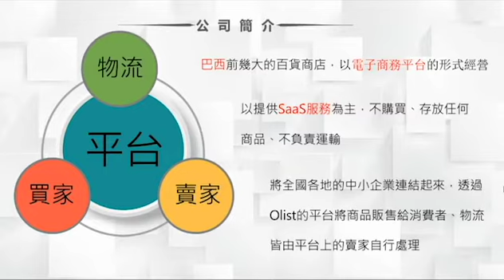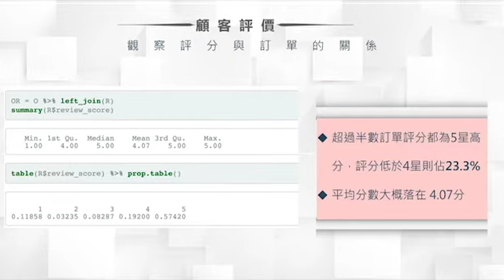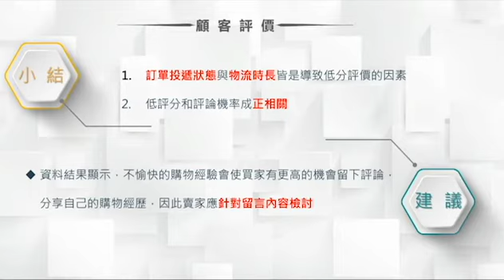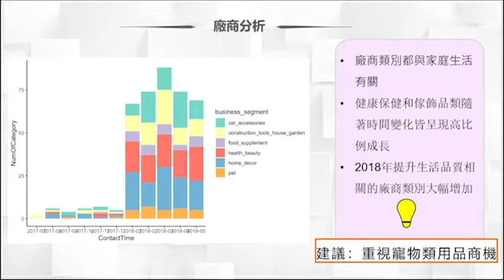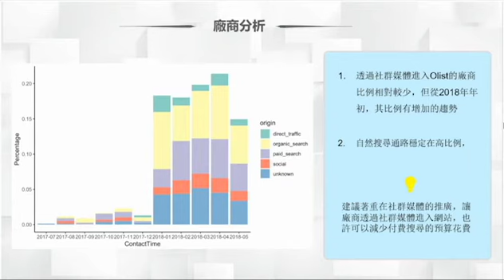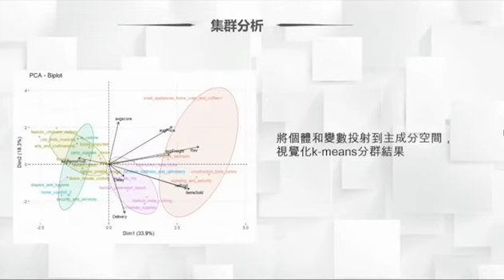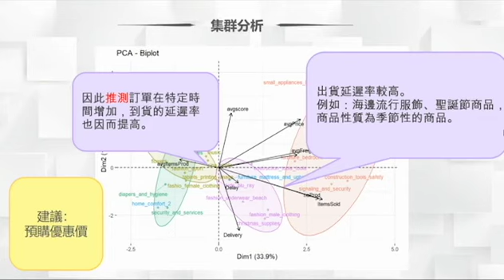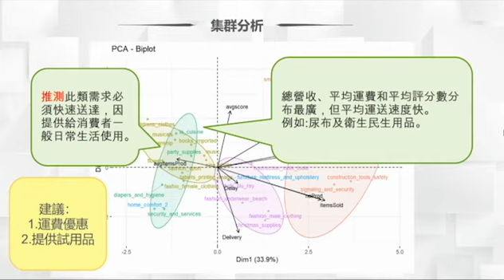G11 midterm 第二名